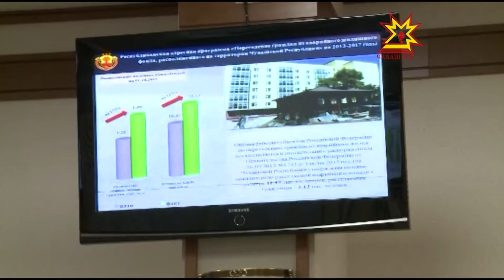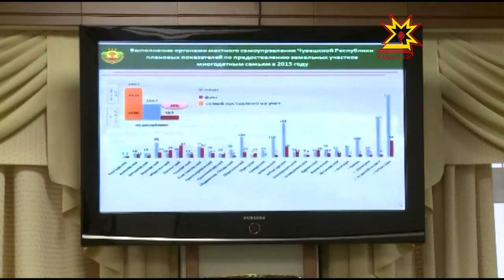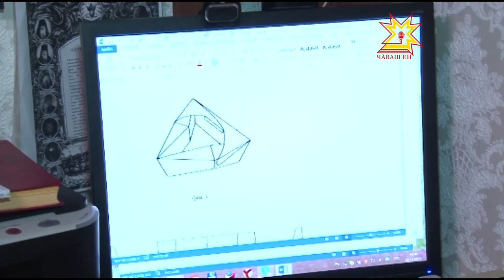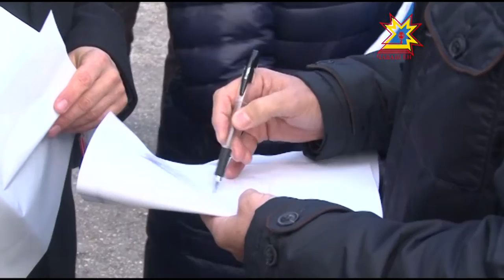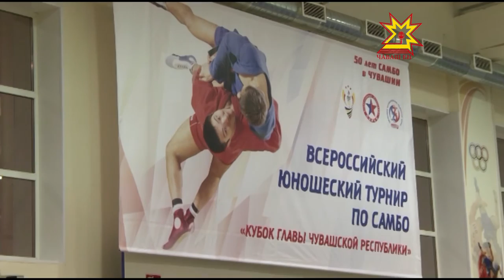Республика 09 11 2015 на чувашском языке Дневной выпуск